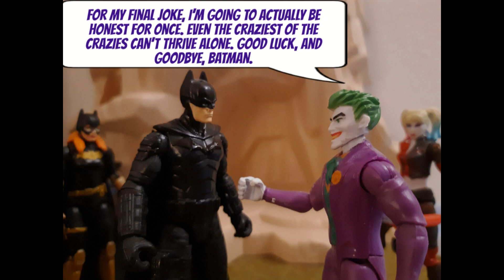Holy Heartbreak: A Sunbob Batman Episode: Part 1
Part 1 of 5 or 6, don't know yet.  Selina has left the Batman, while Batman's enemy forces are choosing an opportune time to pounce.